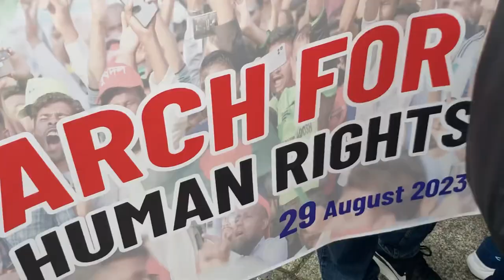Different City UK, Members For BNP Demonstration 29/08/2023 @London 777+ ~A.A.MA7UN| 777+ News